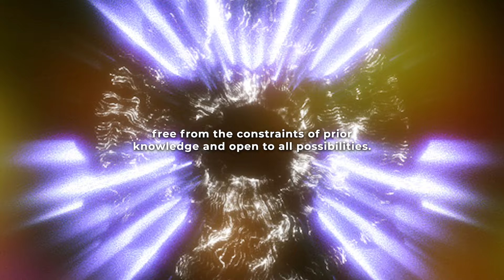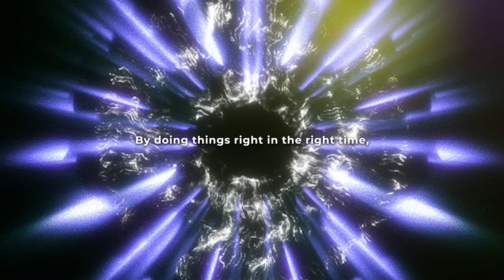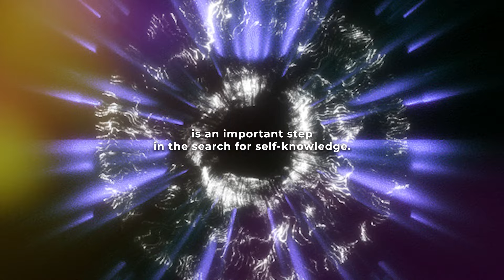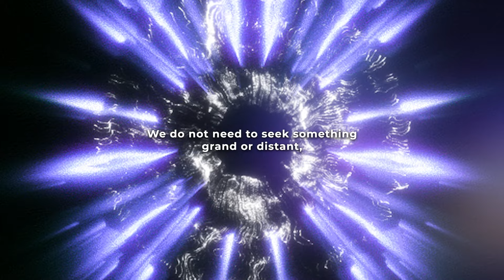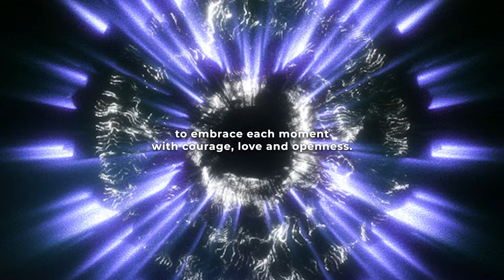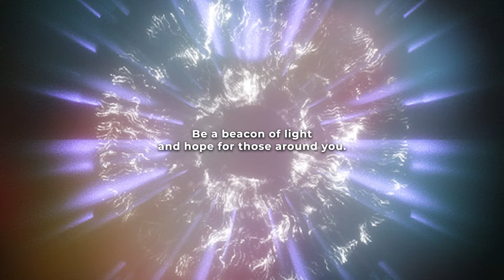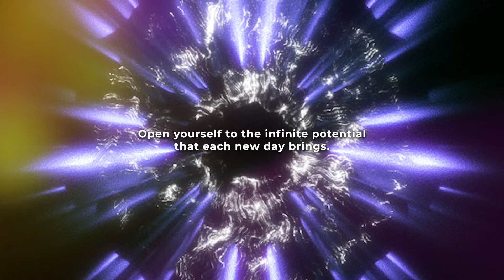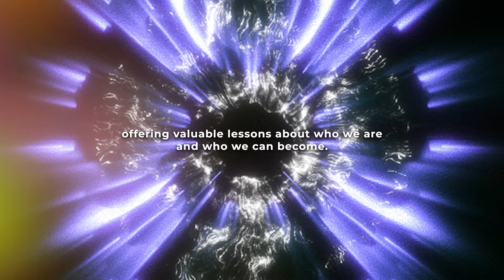Accept IMPERMANENCE Will End Your Suffering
When we realize this basis, the everlasting nature of our existence, we understand that suffering is just one perspective.